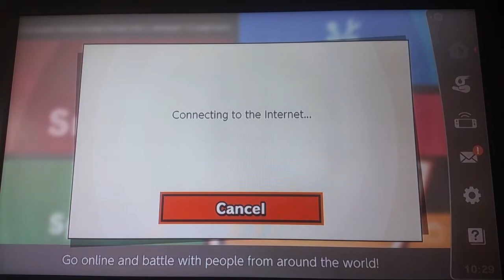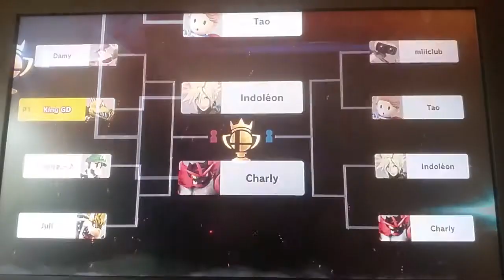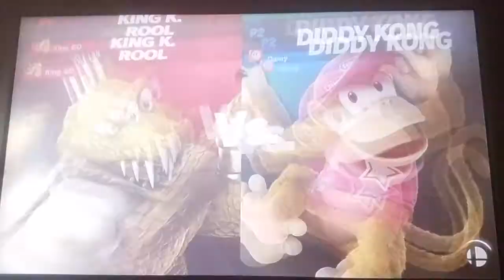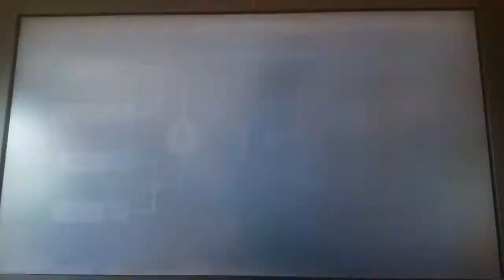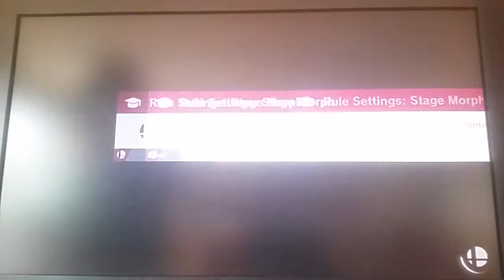Heute werde ich VÖLLIG verarscht!: Super Smash Bros Ultimate Online Tournaments